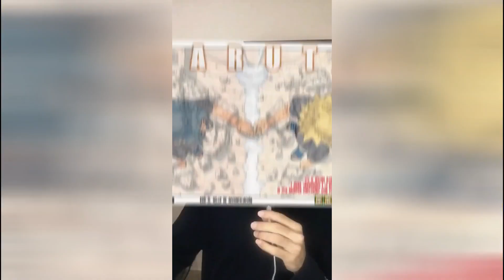❤️ HASTA SIEMPRE SHINGEKI - FINAL ( EREN SE VOLVIO UN AVE ? )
Hola !!

SHINGEKI NO KYOJIN FINAL ANIME
COMO TERMINO
QUE PASO CON EREN
MAPPA
WIT